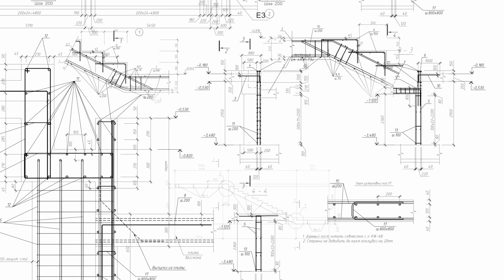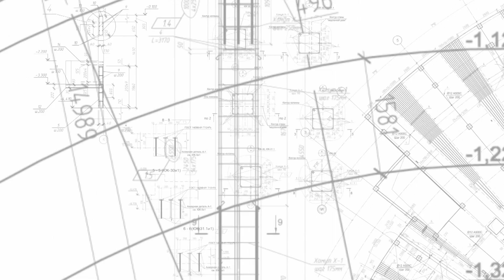ARCHI URBAIN (15/07) : Economie circulaire (au travers du projet Blue Gate Antwerp Development)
Steven Beckers, Circular Expert (BoPro) emmène Mister Emma à Anvers pour y découvrir le site Blue Gate Antwerp. Là, ils y retrouvent Peter Garré, Managing Director (Bopro Sustainable Investments) pour y parler du projet de dépollution du site et de l’installation d’un zoning d’économie circulaire. Alors que Peter Garré vous entraîne sur les traces du développement urbain de la zone, Steven Beckers s’attarde sur la définition du terme « économie circulaire » afin que l’on soit totalement en phase avec le propos de cette saison.